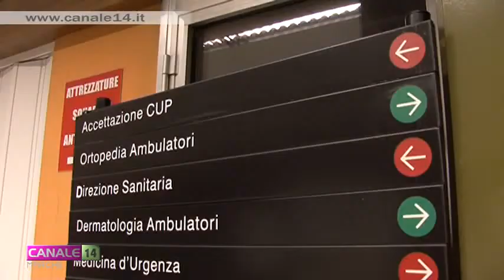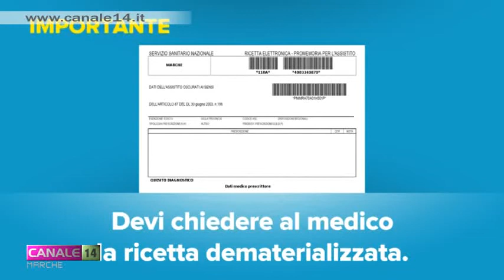Liste di attesa: prestazioni sanitarie serali e nei giorni festivi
Prestazioni sanitarie anche di sera e nei giorni festivi: è questa l'idea a cui sta lavorando la Regione Marche. Sull'App MYCupMarche è possibile prenotare già una visita medica o gli esami diagnostici riducendo i tempi di attesa al telefono